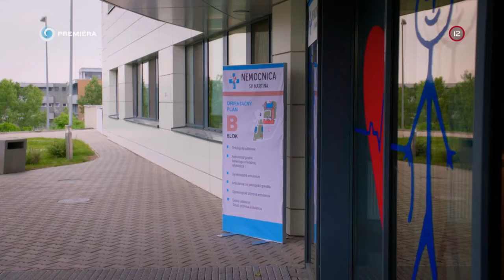Zlá zelina nevyhynie (NEMOCNICA)